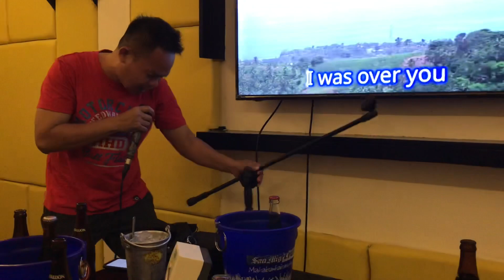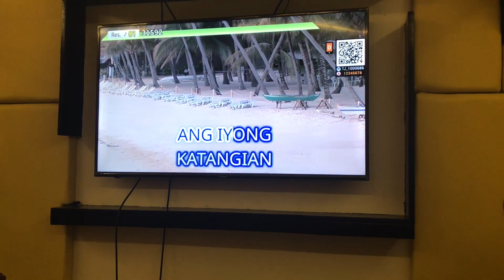VALENTINES DAY FEBRUARY 14/2021 | COUPLES DATE AT INBOX KTV | Rizel Dy